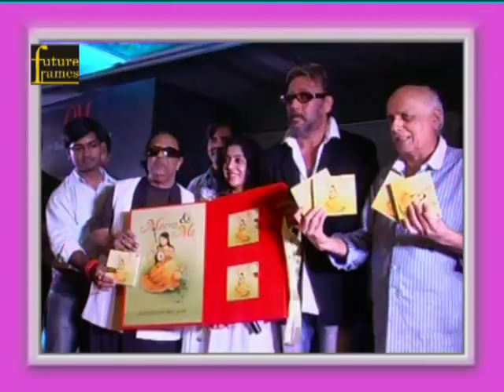Unveiling of Books & CD ''Meera & Me''